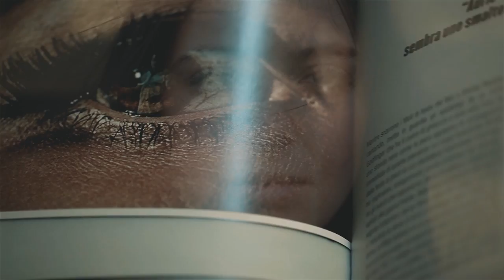D A N D E L I O N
New York Film Academy final project 8-week Filmmaking course in Florence. Enjoy it guys, here you have my poem:

Hey, you. Let me talk to you about something: one day, you will die.
Shh, don't be afraid... You will be the Earth, you will be the Universe, again.
Your son will grab your old hand, dried as an autumn leaf, your brain will search for some answers, as a bottle that floats in the sea.
But let me ask you something: are you living, now?

Shh, listen.
Your heart. Have you ever touched its beating?
Have you ever listened to its steps?
Listened. Listened to the beat of your lover. Listened to the laugh of the creatures. Listened to the words of your planet.
Shh...
You are alive.

Shh... Feel this cold ground.
There will be Sun on these blades of grass, there will be clouds during the flight of the seagulls.
You'll have to touch this moment with peace.
Shh... Respect your sensitivity.
You are alive.

So, run. Run through the drops of the rain. If you'll get wet, you will dry.
Give your strongest petals to the ones who fear the blossom.
Endorse the thin cortex of the ones who pretend to be oaks.
Love.
Love the exitence of all the cells.

Shh... Let me remind you something: one day, you will die.
Your time will have passed away, as a dandelion in a blow, your mind will read the pages, writing your signature at the end.

Where: Florence
What: Canon 5d Mark II + 35mm Sigma Art + 100mm Canon macro L

This video is inspired on the masterpiece "Watchtower of Turkey" by Leonardo Dalessandri.
I didn't want to make a copy of that, this has to be clear. I just wanted to study the tecnique and I perfectly know that I really need to improve. So, if you guys have some advice for me I'll be here to hear you, if you only want to judge badly my work just think before writing. THANKS. :)